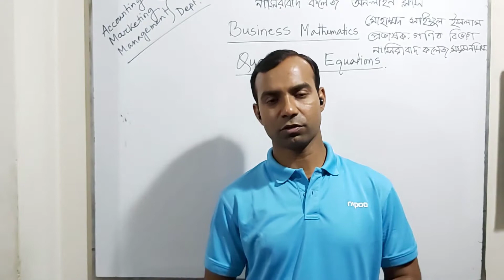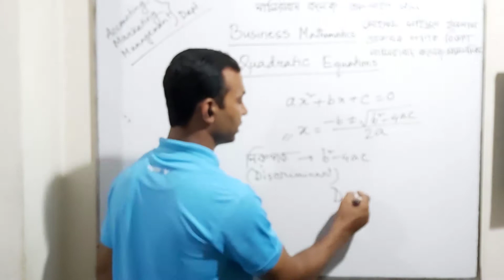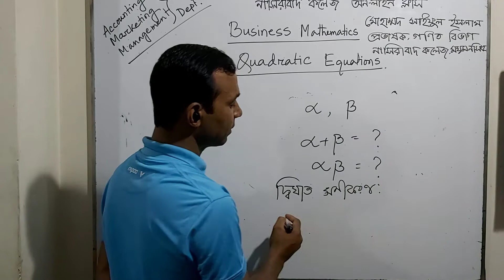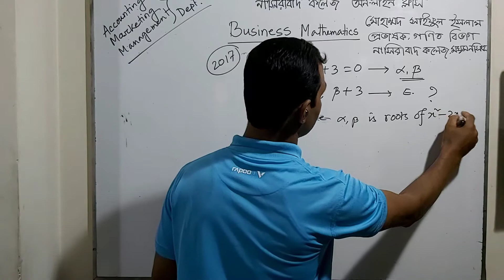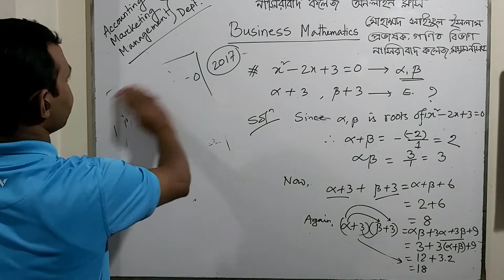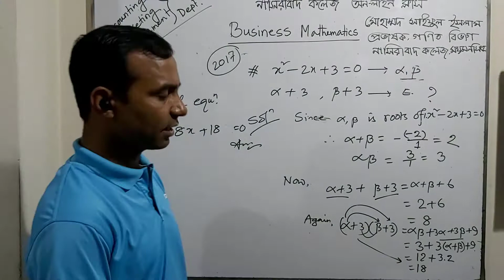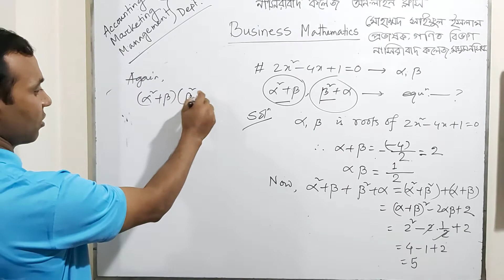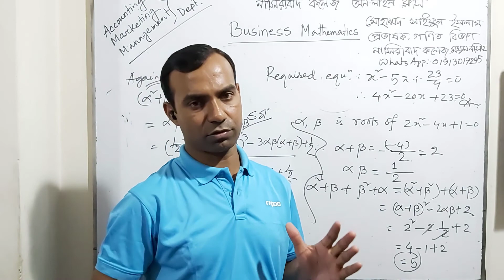Quadratic Equation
আমরা এই লেকচার থেকে দ্বিঘাত সমীকরণের বিভিন্ন অংকের সমস্যা সমাধান করতে পারবে।